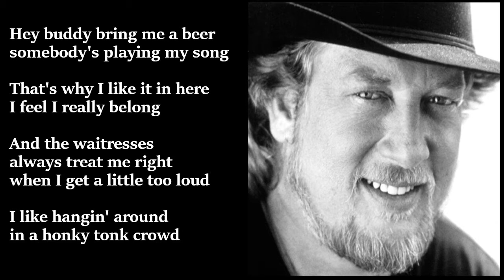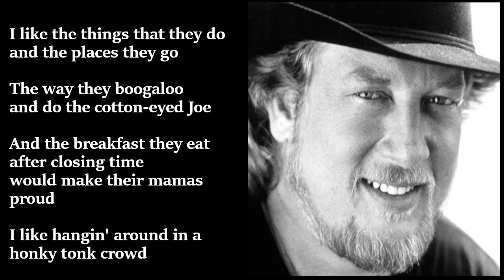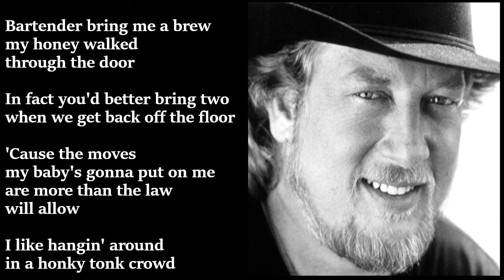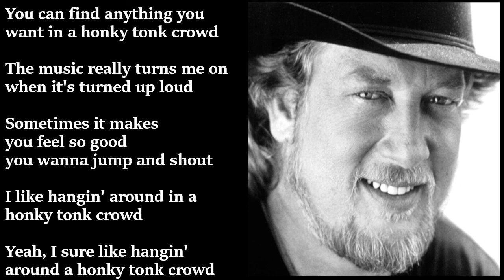John Anderson - Honky Tonk Crowd LYRICS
"Honky Tonk Crowd"  written by Larry Cordle and Lionel Delmore, was released in August 1986 as the first single from the album Countrified. The song reached number 10 on the Billboard Hot Country Singles & Tracks chart. It was his last Top 10 hit on that chart until "Straight Tequila Night" in late 1991-early 1992.